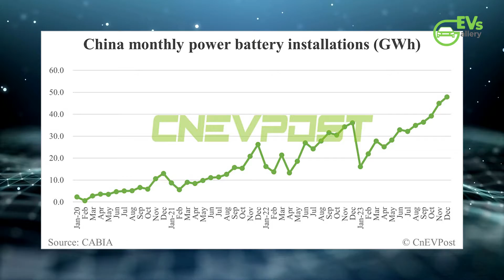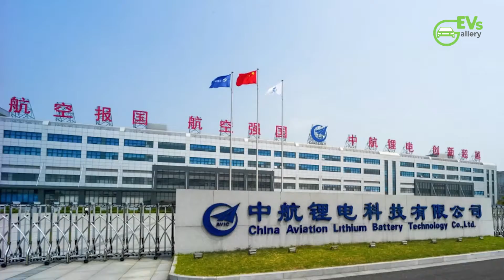CATL vs. BYD: The Battle for Battery Supremacy